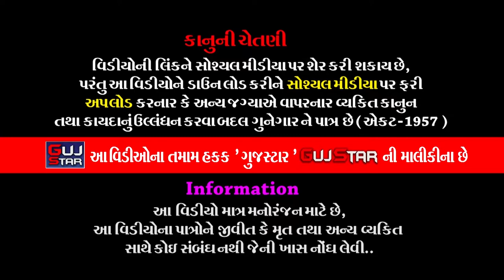શ્રીરામ ચરિતમાનસ પારાયણ || 25 || Shri Ram Charit Manas Parayan || શ્રી રામકથા || Vithalvav Gaushala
GUJSTAR  PRESENTING  :-

MUSIC :- Live
PALCE :- Govind Ashram Dham, Vithalvav Gaushala Charitable Trust
                Bhavnar Highway Road, Ajidem  5 km  Aagal , Rajkot.
LABEL :- GujStar